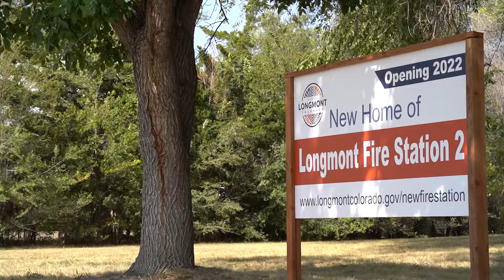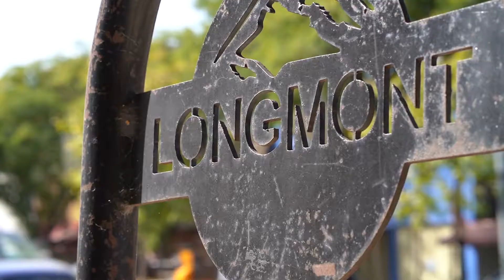Longmont Fire Stations #2 and #6 – Innovative Designs, Design-Build Delivery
Fire stations #2 and #6 in the fast-growing city of Longmont, Colorado are undergoing rebuilds due to significant population growth and the need for more modern facilities to improve response times and better serve the fire services staff.

City of Longmont Senior Project Manager Kerry Sheahan and SEH Business Development Manager Amber Prescott share why design-build was a “great fit” for the new stations and how sustainable design features set up the stations for success.